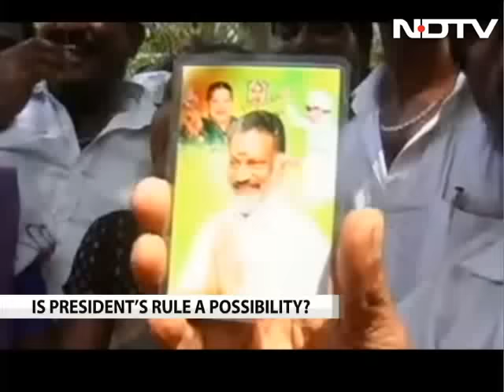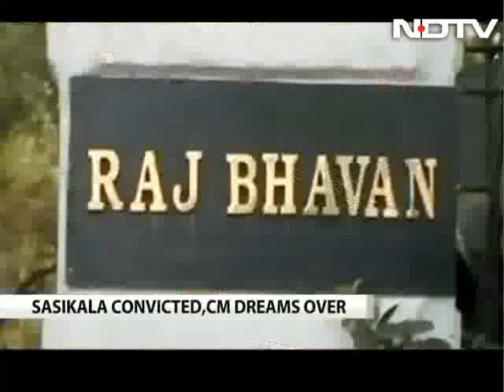VK Sasikala Convicted, Can't Be Chief Minister. What Next For Tamil Nadu?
Though the Supreme Court has convicted AIADMK chief VK Sasikala of corruption and given her a 4-year jail term, the game of thrones in Tamil Nadu is far from over. There is now an internal conflict in the party. Ms Sasikala, who is likely to surrender tomorrow in Bengaluru, has chosen her loyalist E Palanisamy as head of AIADMK legislature party and has expelled Mr Panneerselvam. Is Tamil Nadu headed for instability? Is President's Rule a possibility?